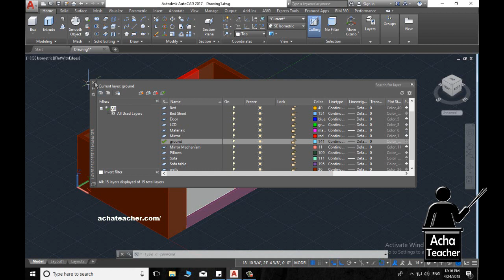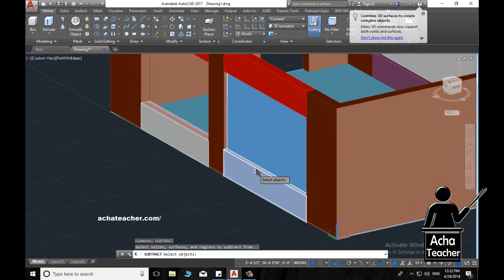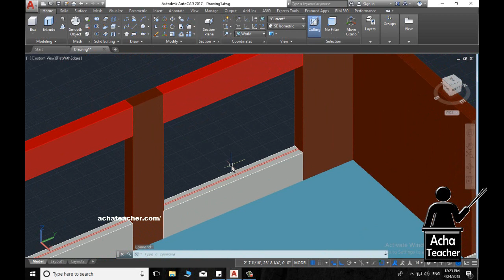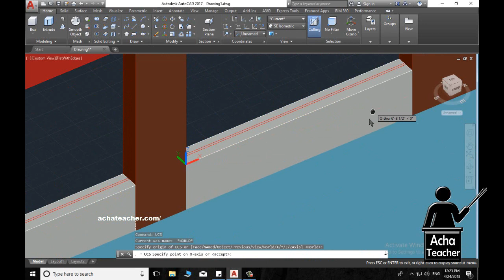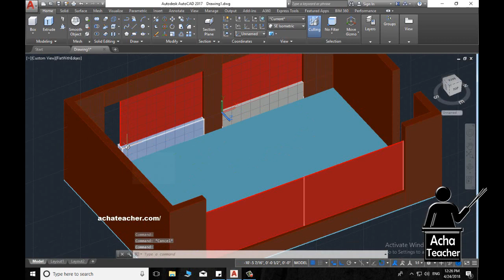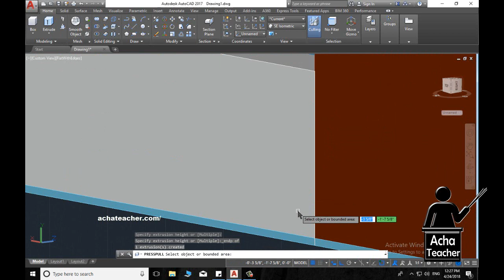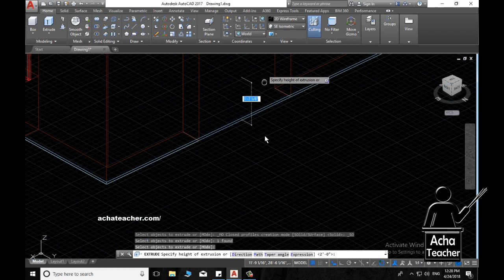AutoCAD 3D Bedroom | Working with Door Window and Glass | Lecture 6